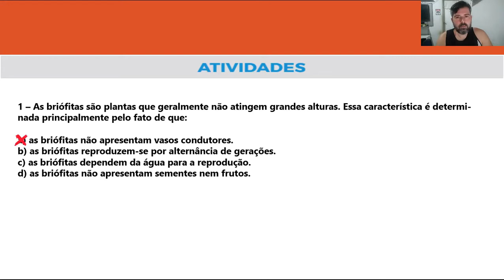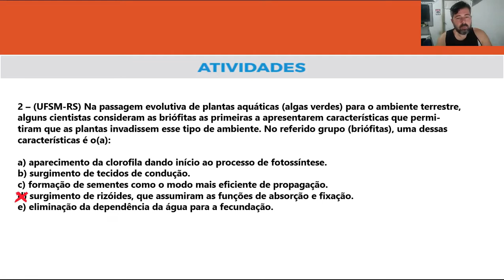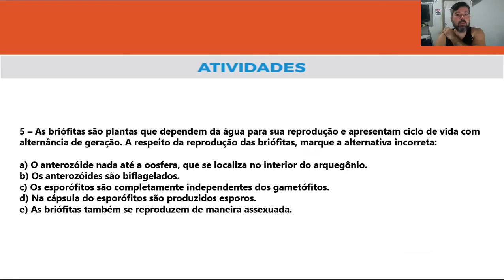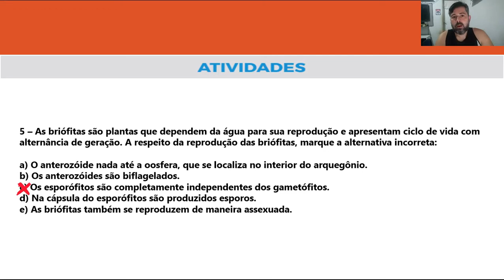Correção PET 5 - Biologia 2º ano (SEMANA 1) VOLUME 5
Neste vídeo eu faço a correção das Atividades da disciplina de Biologia DO PET 5 da SEMANA 1, VOLUME 5 do 2º ano do ENSINO MÉDIO.